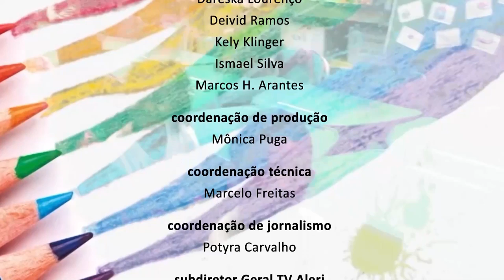Educação - Hugo Carvalho